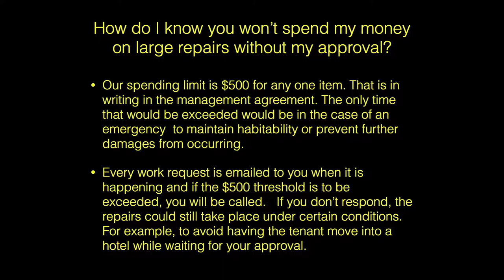"Can You Spend Money on Large Repairs W/o My Approval?" by Blackbird Realty Las Vegas Property Mgt.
1810 E Sahara Ave #219, Las Vegas, NV 89104, USA

Trust is an important aspect of our business. We want to prove ourselves worthy of your trust and we need you to trust us that we will do a good job of handling your properties for you. If you don't feel you can trust the person handling your properties, then you probably shouldn't be doing business with them.

In our case, you know we won't be spending your money without your approval because we have a $500 spending limit for any one item and we have that written in our management agreement. If the cost of repairs exceed that limit, it needs to be an emergency (i.e., water leaking into the house, fires, etc.). Something that needs to maintain habitability or prevent further damage from recurring would be reasons why we would spend more than the $500 limit.

For further inquiries on our property maintenance methods, you can give us a call now or if you want to check out our available HomesforLeaseinLasVegas, please go ahead and visit our website.

1810 E Sahara Ave #219, Las Vegas, NV 89104, USA